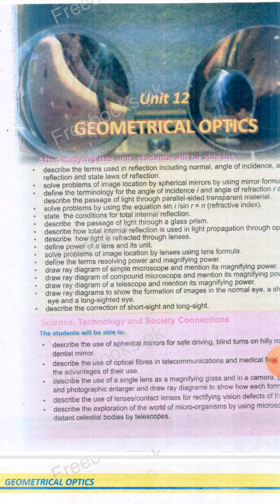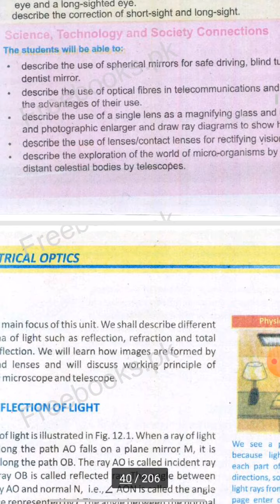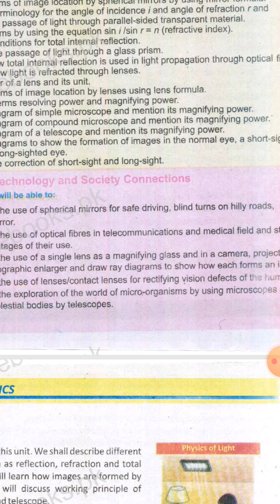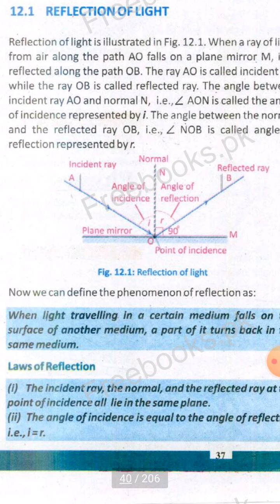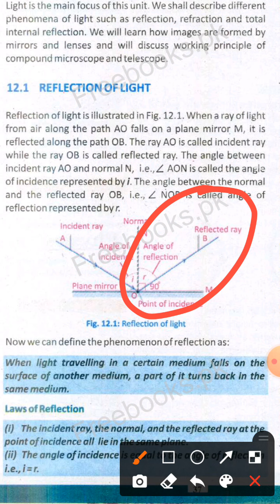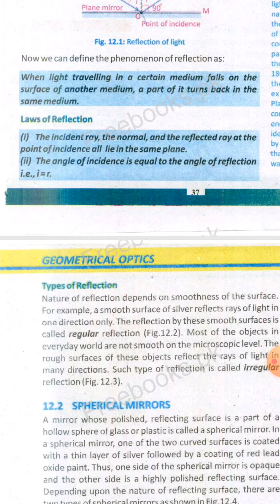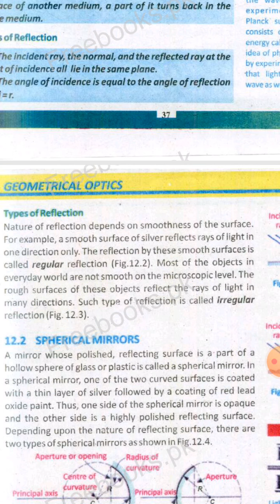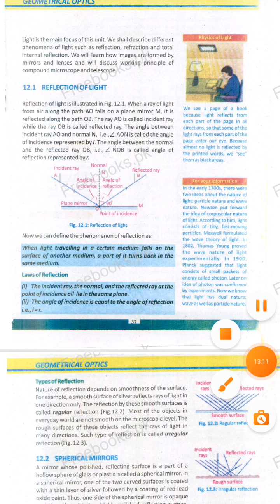Reflection of light laws of reflection